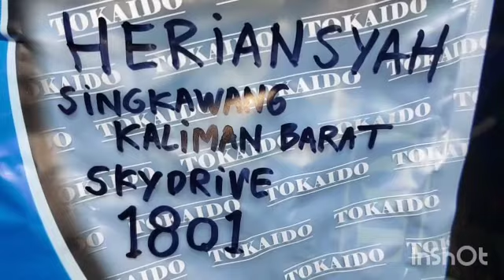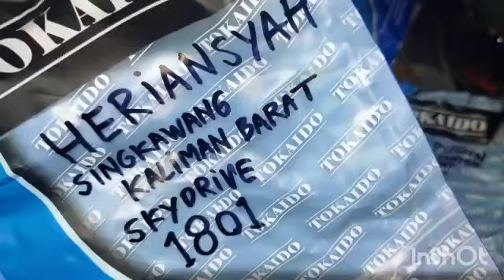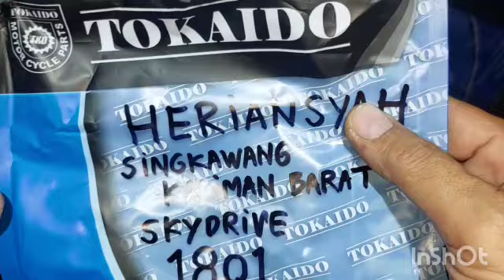1801.KARBURATOR SKYDRIVE BASIC KARBURATOR SPIN DR39 CHOICE HERIANSYAH SINGKAWANG KALIMANTAN BARAT